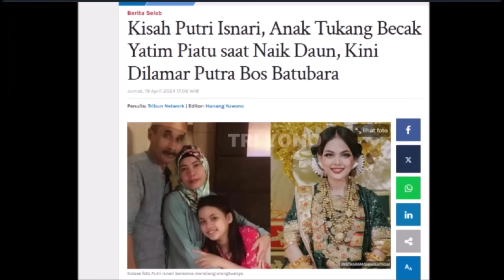Lesti Beri Ini Untuk Sahabat Putri Isnari Da Di Hari Pernikahannya Hari ini